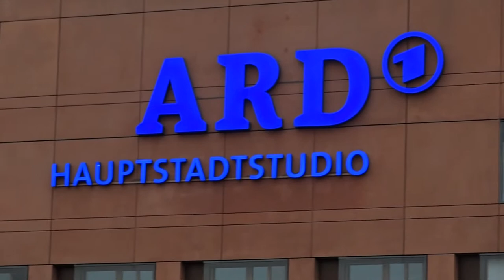"Corona"-Plandemie: Studenten und Auszubildende stehen auf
Während einer der Kundgebungen gegen die Verabschiedung des - als "Infektionsschutzgesetz" daherkommenden - Ermächtigungsgesetzes am 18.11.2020 in Berlin stellten diese beiden jungen Männer die Initiative "Studenten stehen auf" vor. Natürlich steht die Initiative nicht nur Studentinnen und Studenten, sondern auch Schülerinnen, Schülern und Auszubildenden offen.